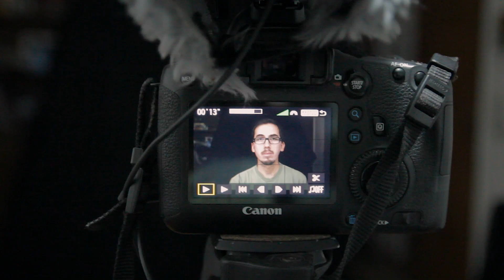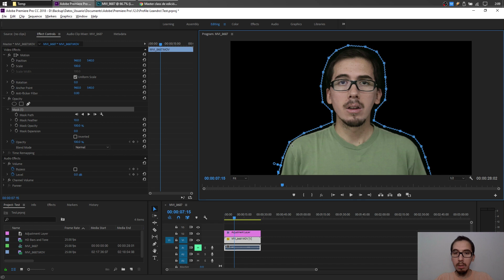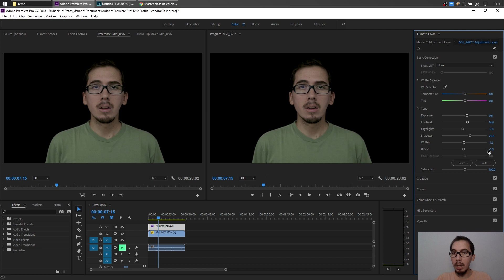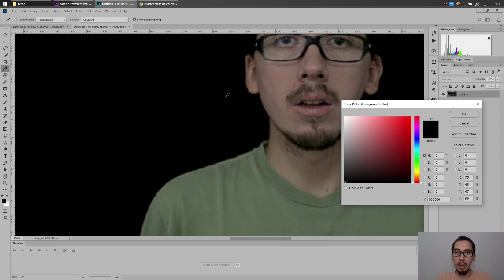Cómo hacer un fondo infinito negro en Premiere Pro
Muchas veces nos encontramos con la necesidad de usar un fondo negro infinito pero no disponemos de la cantidad suficiente de tela. Por suerte existe una sencilla solución para esto simplemente usando una máscara en Premiere Pro o cualquier otro editor de video.

✶ ¿Querés visitar los lugares que fotografío en mis vlogs? ¡Sumate a mis fotosafaris!

✹ Descargá gratis la música que uso en mis videos por 30 días